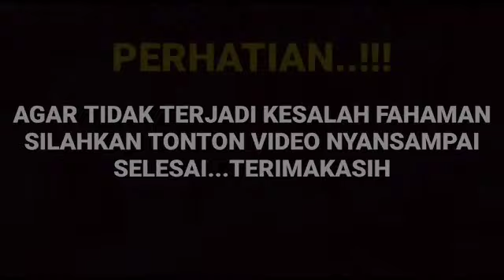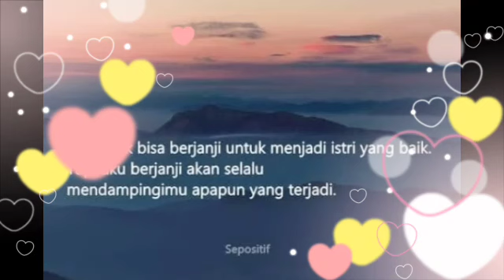Mengejutkan sungguh menyentuh kata hati manda manopo yang kian beredar di IGS nya di sore ini ternyt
__SEKIAN & TERIMAKASIH___